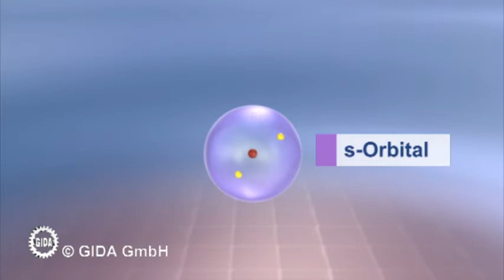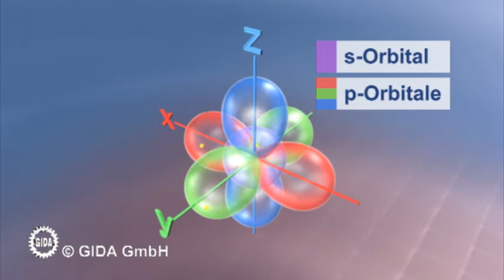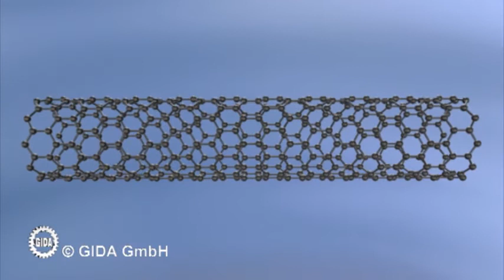Trailer - Nanotechnologie I - Kohlenstoff - Chemie - Schulfilm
Ausschnitte vom Chemie Schulfilm "Nanotechnologie I - Kohlenstoff".

5 Filme
• Nano – eine eigene, kleine Welt
• Graphit und Diamant
• Graphen
• Nanoröhren
• Fullerene

5 Filme bieten eine Einführung in die Nano-Dimension, beschreiben die natürlichen Modifikationen des Kohlenstoffs und Aufbau/Eigenschaften synthetischer Nanomaterialien auf Kohlenstoffbasis.

Sehr anschauliche 3D-Computeranimationen geben im ersten Film einen Einstieg in die "Nanowelt": Von der Körpergröße "2 Meter" eines (stattlichen) Menschen steigt der Film stufenweise um 10er-Potenzen abwärts bis auf den "2 Nanometer"-Durchmesser des DNA-Strangs eines Menschen. Der Einstieg in die Nanowelt soll so besonders für die Schüler der Sek.I plastisch und greifbar werden.
Der zweite Film ist in zwei Module aufgeteilt: Im ersten Modul werden Graphit und Diamant mit ihren sehr unterschiedlichen Eigenschaften auf Sek.I-Niveau vorgestellt, ebenso der Kugelwolken-Atomaufbau des Kohlenstoffs. Im zweiten Modul zeigt der Film den Orbitalaufbau des Kohlenstoffatoms auf Sek.II-Niveau.
Die weiteren drei Filme zu Graphen, Nanoröhren und Fullerenen erläutern dann jeweils deren Aufbau und Eigenschaften auf Sek.II-Niveau. Die unterschiedlichen Hybridisierungsgrade des Kohlenstoffatoms werden dabei stets erläutert, ebenso deren Einfluss auf chemisch-physikalische Eigenschaften.